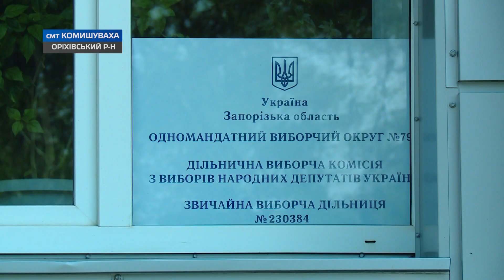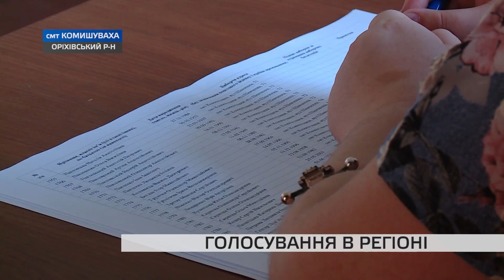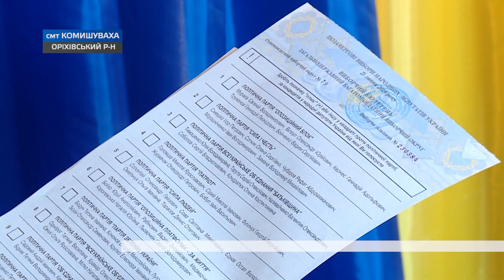Як працюють виборчі дільниці в Оріхівському районі